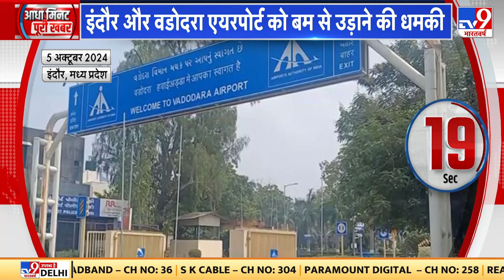Bomb Threat in MP and Gujarat: Indore और Vadodara Airport को बम से उड़ाने की धमकी | MP News